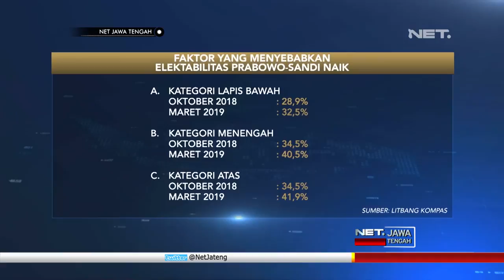Faktor Apa Saja Sih Yang Membuat Dukungan Paslon No.02 Meningkat? Yuk, Simak - NET JATENG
Faktor pertama yang membuat dukungan Prabowo-Sandi semakin masif ialah, semakin solidnya penguasaan suara pada kalangan menengah ke atas. Badan Pemenangan Nasional Prabowo Sandi serta relawannya berhasil memperluas kuantitas dukungan dari kelompok tersebut, terutama pada kalangan berpendidikan tinggi dari sebelumnya 32,6%, menjadi 41,9%.

Peningkatan dukungan yang sangat signifikan juga terjadi pada seluruh responden di kategori sosial ekonomi baik kelas bawah, menengah dan ke atas. Dimana kita bisa lihat pada kategori lapis bawah dari 28,9% menjadi 32,5%. Di kategori sosial ekonomi menengah naik 6% dari 34,5% menjadi 40,5%.

Serta pada kalangan atas dari sebelumnya 32,6% di bulan Oktober 2018, menjadi 41,9% di Maret 2019. Dan faktor terakhir yang menyebabkan elektabilitas Prabowo-Sandi semakin mendekati petahana ialah loyalitas dan agresivitas para pendukung dan relawan. Dimana para pemilih partai Gerindra, PKS, Demokrat dan Pan semakin loyal dan fokus untuk memenangkan Prabowo-Sandi.